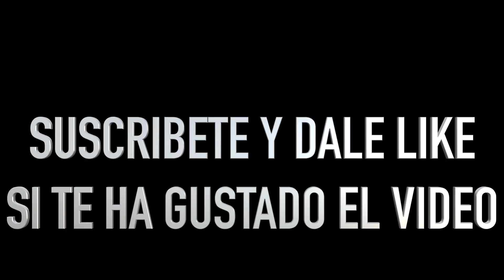COMO CAMBIAR PASTILLAS DE FRENO A TU MOTO (HAZLO TU MISMO)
Aprende cómo hacer fácilmente el cambio de las pastillas del freno de disco delantero de tu moto.
 @Acid_rain_rsv4 te enseña lo sencillo que es cambiar las pastillas de freno de tu moto. En este caso se ha usado una moto aprilia rsv4 y hemos cambiado las pastillas de unas pinzas bembo m50 monoblock pero el resto de modelos tienen sistemas parecidos.
Si no sabes como cambiar los frenos a tu moto este es tu video!
PARA TI:
KIT LIMPIADOR DE CUERO Y SALPICADEROS
REPARA PINCHAZOS
LIMPIA TAPICERIAS
LIMPIA LLANTAS
BRILLO NEUMATICOS
LIMPIA SALPICADEROS
LIMPIA CUERO
QUITA BICHOS
REPELENTE AGUA
GRASA CADENA
REPELENTE AGUA PEQUEÑO
ALCOHOL ISOPROPILICO
CAJAS MUDANZA
CAJAS MUDANZA 10